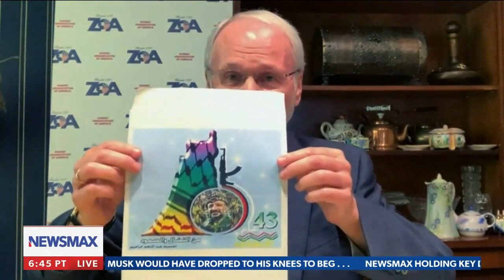Newsmax TV Interview with ZOA’s Morton Klein on Pres. Biden and Israel